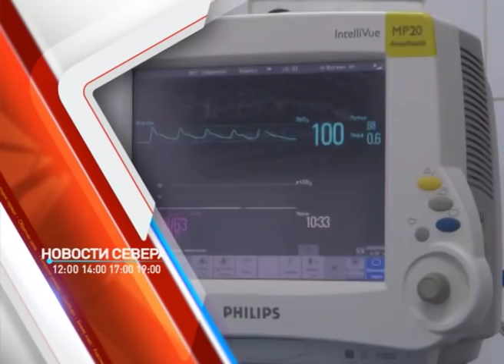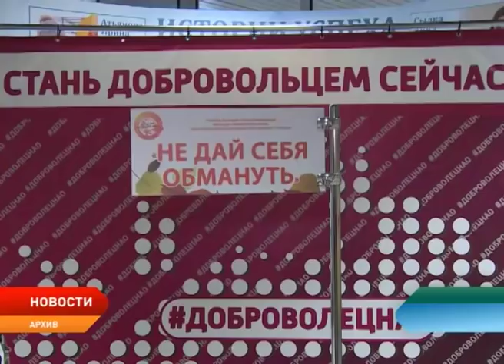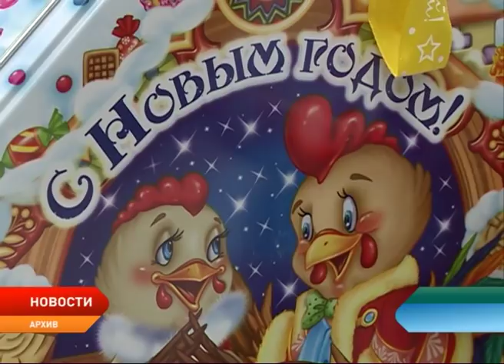Новости Ненецкого округа от 13.11.2018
В шести многоквартирных домах Ненецкого округа проведут капитальный ремонт. Пять из них расположены в Нарьян–Маре, еще один – в Нижней Пёше.

В селе Несь возведут мост через реку КутИна. Объект должны построить до конца ноября следующего года. Контролировать процесс предстоит Архангельской компании.

Жителям региона предлагают оценить качество работы местных больниц и поликлиник. Оставить свой отзыв  можно в интернете, либо непосредственно в организации здравоохранения.